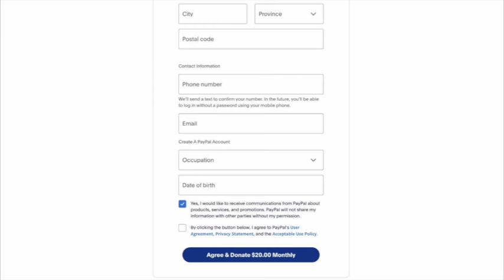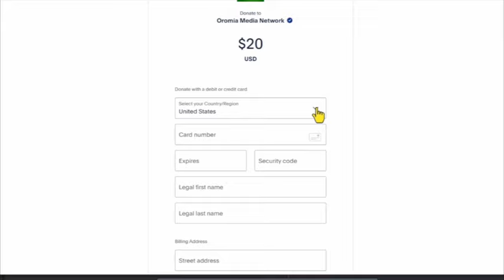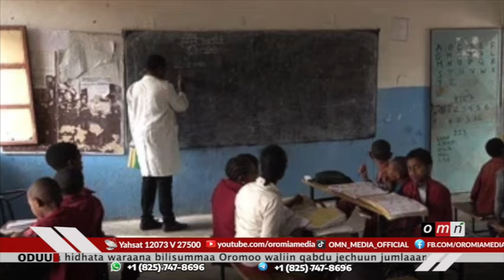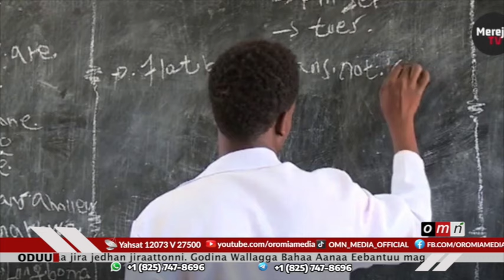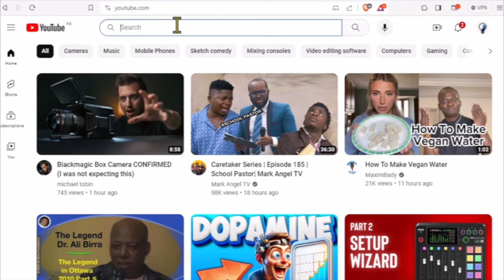OMN ODUU ONK 7, 2024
Kabaja Ayyaana Irreechaa
Qorumsa barsiisotni keessa jiran